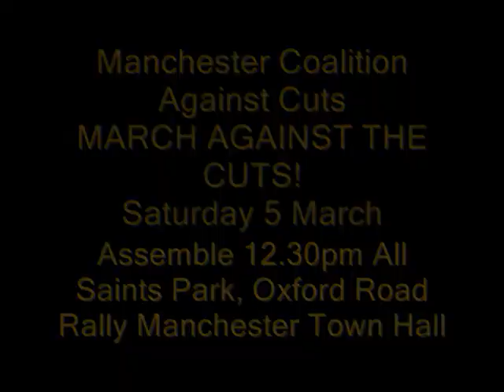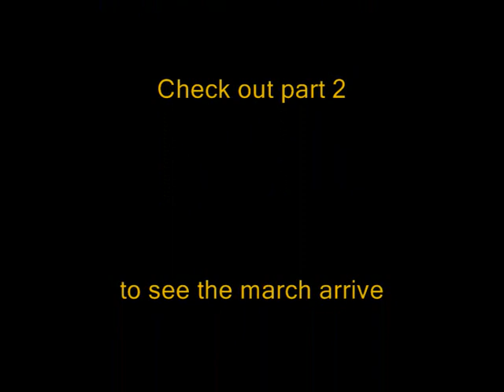Manchester Coalition Against Cuts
Manchester Coalition Against Cuts organised a march in Manchester for today 5th March 2011. People assembled in All Saints Park on Oxford Road. There were several speakers and then at 12.30pm the march proceeded down Oxford Road to Manchester Town Hall via Deansgate.